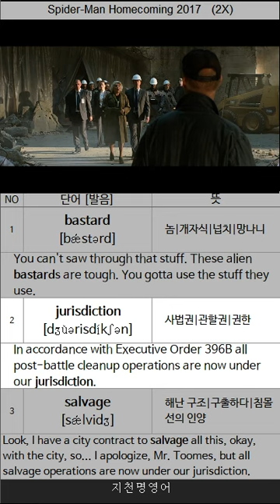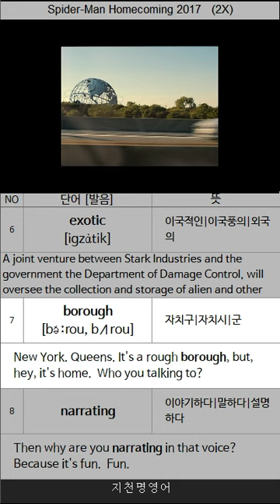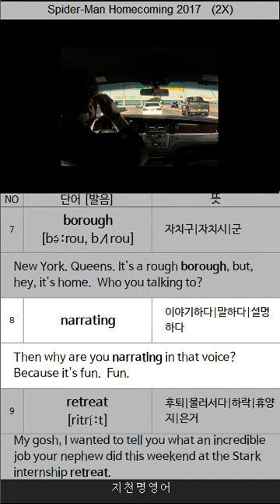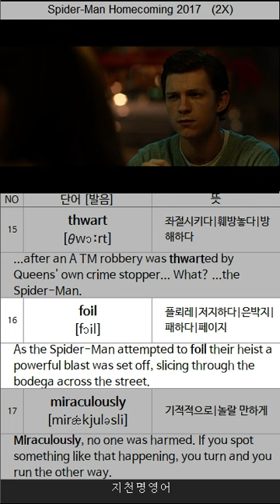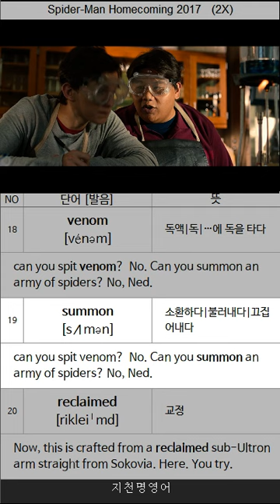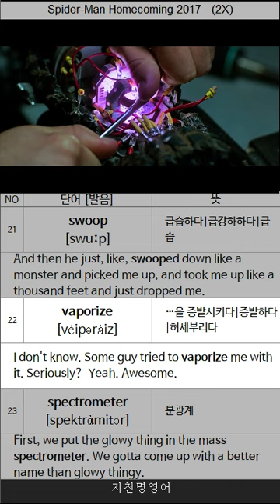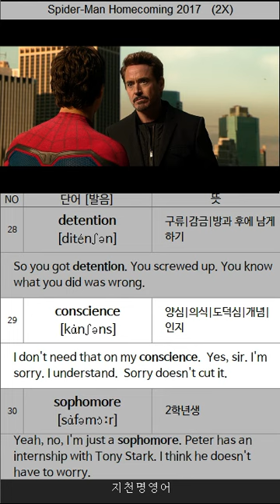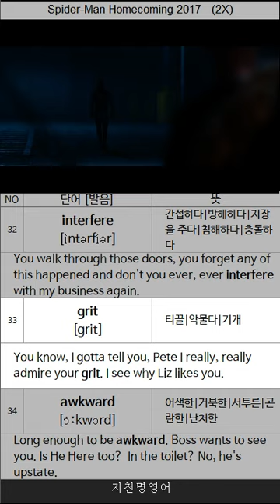스파이더맨: 홈커밍 Spider-Man: Homecoming, 2017 (영어 듣기용 mp3 파일 포함)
오리지널 스파이더 맨에서 보여준 평범한 학생, 어쩔때는 학교에서 왕따(bully)를 당하고 사는 어리 버리한 모습을 가지고 있었습니다.

그러나, 스파이더 맨 홈 커밍에 나오는 스파이더 맨은 완전 다른 성격을 가진 히어로입니다. 말도 많고 자기하고 싶은 데로하는 보통 미국 젊은이를 보여주는 듯 합니다.  거기에 어벤져스 일원으로 합류도 합니다. 과거의 스파이더 맨이 가지고 있던 정체성이 어벤져스 히어로로 새롭게 거듭 나게 됩니다.